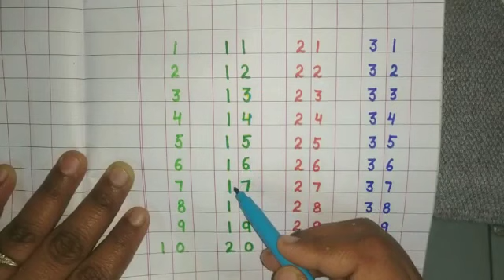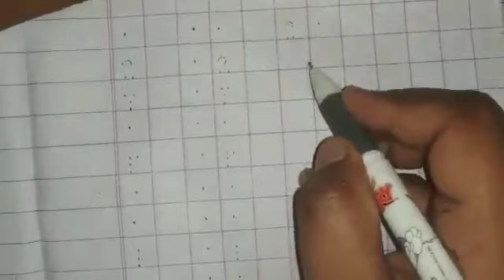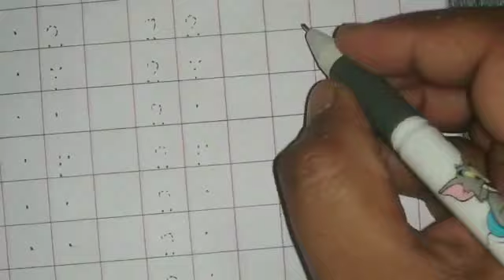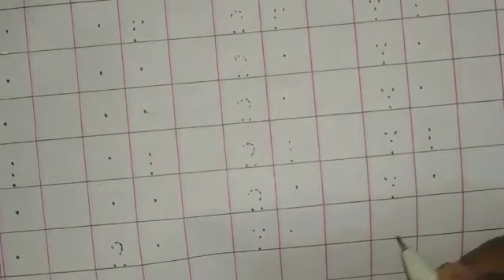Class-LKG Subject-Maths Day-135 Topic-1 to 50 Counting